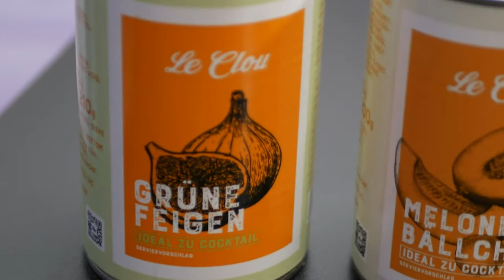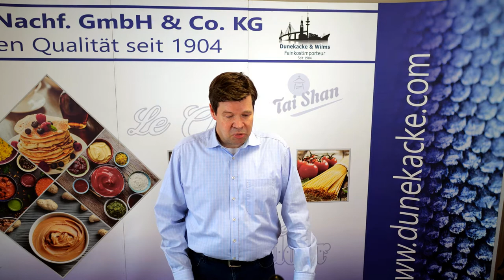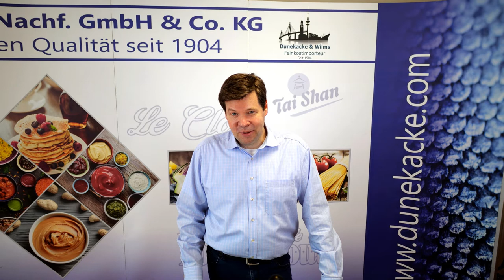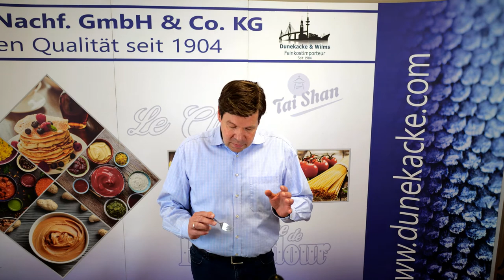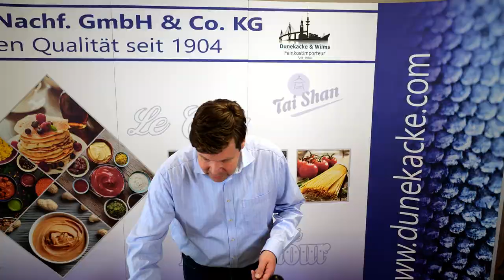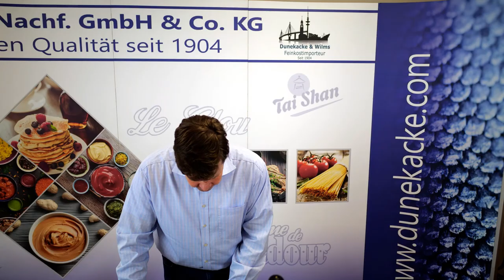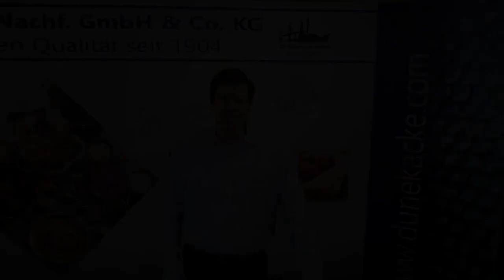D&W Insides -Quality Checks- / Artischockenherzen - Qualitätsvergleich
Heute zeigen wir euch unterschiedliche Qualitäten von Artischocken-Herzen.

Dies zeigen wir euch anhand verschiedener Muster, welche wir in deutschen Supermärkten gekauft haben und der von uns unter unserer Marke LA COMTESSE importierten Artischocken-Herzen aus Spanien.

D&W Insides stellt euch das Unternehmen Dunekacke & Wilms kurz D&W vor. Wir sind ein Importeur für Spezialitäten, Delikatessen und Feinkost. Hier stellen wir uns kurz vor und erzählen euch, was wir in zukunftigen Videos zeigen wollen:
neue spannende Produkte rund um die Welt der Spezialitäten, Delikatessen und Feinkost. Von unterschiedlichen Qualitäten von Fischkonserven (wie Sardinen, Sardinillas, Thunfsich, Muscheln, Tintenfisch, Calsmar, Oktopus, Dorschleber sowie Lachs und Crabmeat) über Antipasti bis hin zu Ahornsirup, Saucen, Pasta und Pesto, Oliven und Oliven Ölen sowie Feinkost und Spezial Ölen oder asiatischen Produkten wie Soja Sauce, Sweet Chilli Sauce, Kokos Milch.

auf unserer Homepage und in unserem Online Shop!